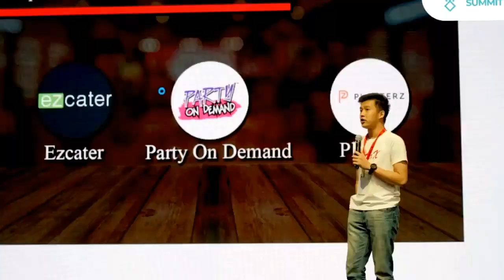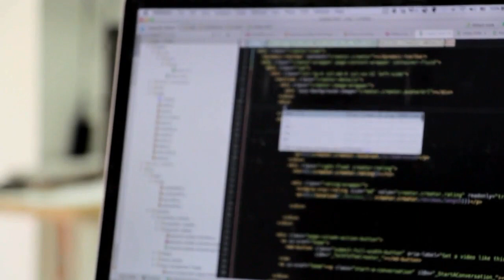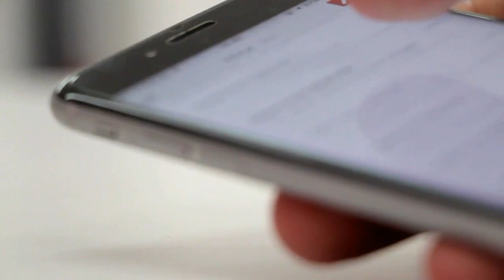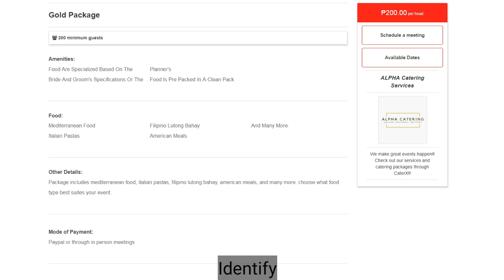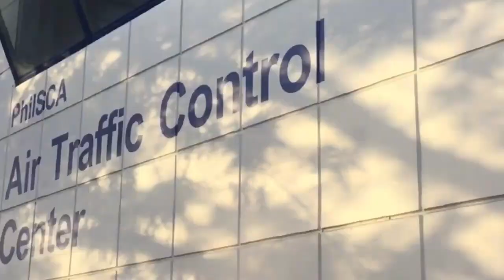CEO at 18 || Make it Happen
Here's the story of a young Filipino entrepreneur who has successfully established his own business at age 18. Can aspiring pilots also become entrepreneurs? Find out how he did it!